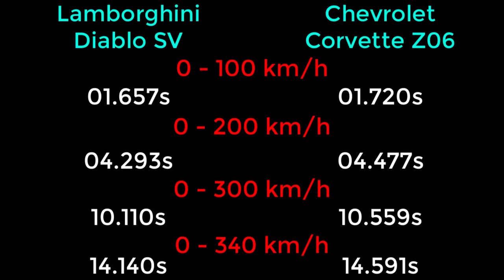NFS Payback - Lamborghini Diablo SV vs Chevrolet Corvette Z06 - Drag Race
Need For Speed: Payback - Lamborghini Diablo SV vs Chevrolet Corvette Z06 - WHICH CAR IS FASTER !!!

PC SPECS
CPU: Intel Core i7-4710HQ 2.5 Ghz Up to 3.1 Ghz
Memory: 8GB DDR3 1x8GB Memory
Graphics card: NVIDIA GeForce GTX 860M DDR5
Display: 15.6 "HD screen resolution 1366 x 768 pixels
System type: 64-bit operating system, x64 processor